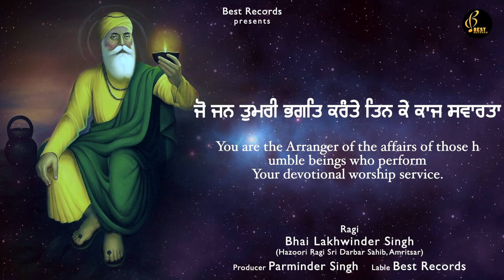New Shabad Gurbani kirtan 2024 - Tin Ke Kaaj Savarta - New Shabad Kirtan - Bhai Lakhwinder Singh Ji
Shabad kirtan , shabad gurbani , new shabad gurbani kirtan

Shabad - Tin Ke Kaaj Savarta Gopal Tera Aarta (Lyrical Shabad)
Album - Vin Boleya Sabh Kish Janda
Ragi - Bhai Lakhwinder Singh Ji (hazoori Ragi Sri Darbar Sahib Amritsar)
Tabla By - Ramandeep Singh Ji
Saathi - Mandeep Singh Ji